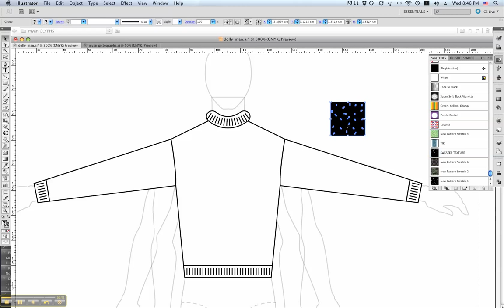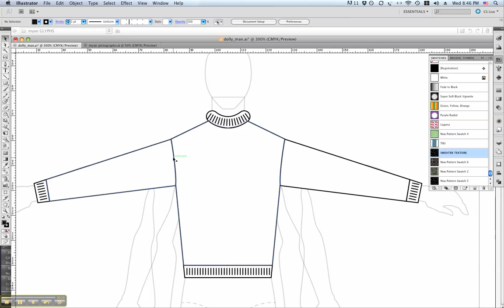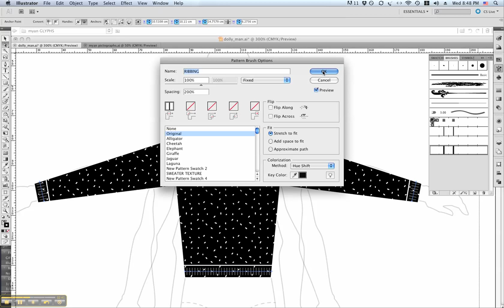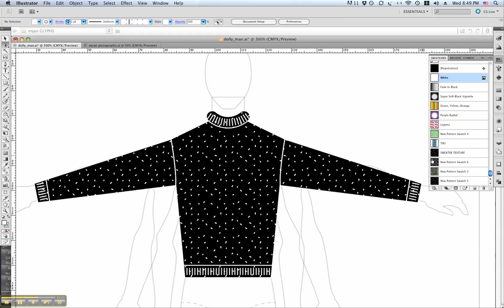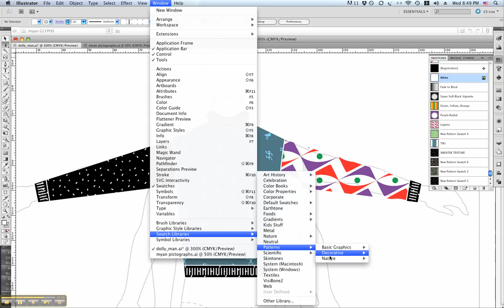ADOBE ILLUSTRATOR CS5 SWEATER TUTORIAL 5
This tutorial introduces you to a simple method for drawing a sweater with some added pattern information at the end of the lesson